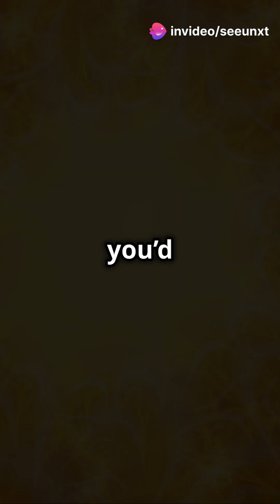Saturn: What If You Spent 10 Terrifying Seconds on the Ringed Giant? 🌌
Welcome to our chilling exploration of Saturn: a planet that captivates from a distance but turns deadly up close! In this video, we take you on a heart-pounding journey through Saturn's swirling rings, ferocious storms, and crushing atmospheric pressure. Discover why those stunning rings are a swirling death trap, and why its winds are strong enough to tear apart metal! 🌪️💀

Can you survive just 10 seconds on this monstrous giant? What happens when you encounter Saturn’s lightning, a force ten thousand times stronger than Earth’s? ⚡

This is no dream destination—it’s a galactic executioner. Watch now to explore the deadly secrets of Saturn in this terrifying space journey.

🔭 Next Episode Teaser: Uranus – The Icy Giant That Hides Deadly Secrets